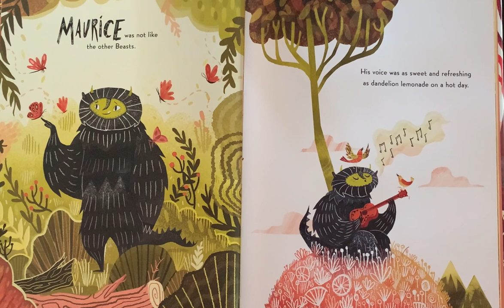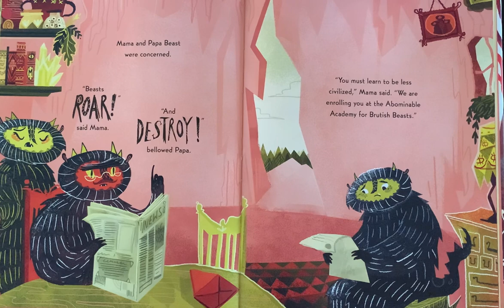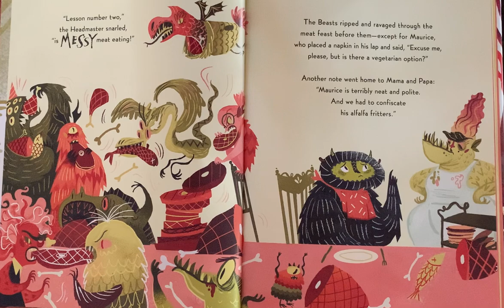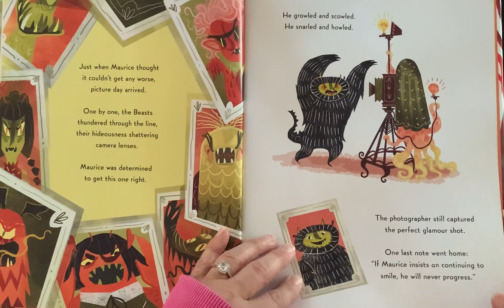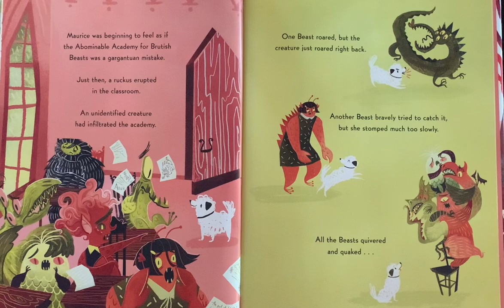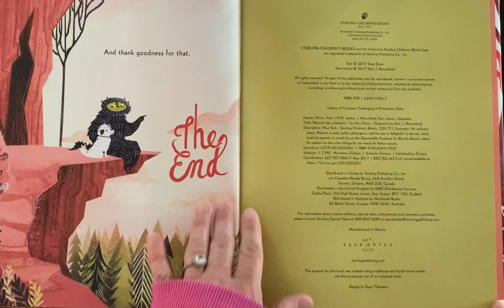MAURICE the UNBEASTLY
MAURICE the UNBEASTLY is written by Amy Dixon and illustrated by Karl James Mountford.